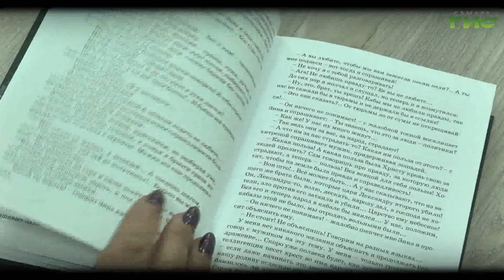"Открытие навигации" / "Город. История. События" от 25.04.2024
Сто с лишним лет назад, Волга, еще не перегороженная плотинами, жила совсем другой, свободной и довольно прихотливой жизнью: сама решала, когда ей освободиться ото льда и когда дать пароходам возможность ходить вверх и вниз, доставляя грузы и пассажиров из одного волжского города в другой. Перенесемся в апрель 1914 года и откроем волжскую навигацию. Подробности в программе "Город.История.События".